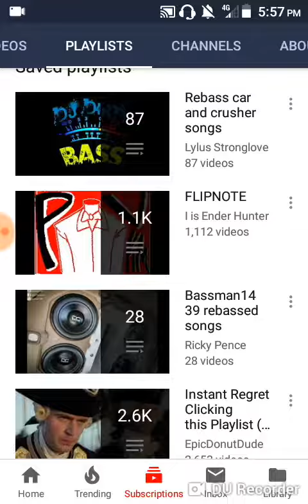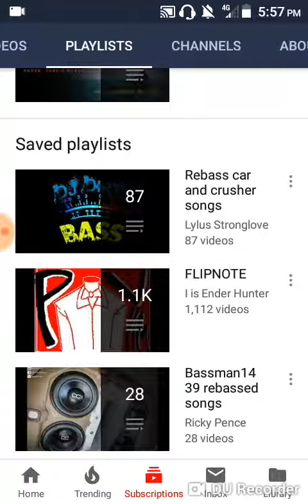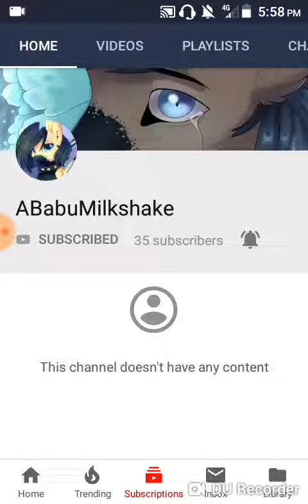Big shoutout to milkshake lovely channel! (Go support the channel ty)